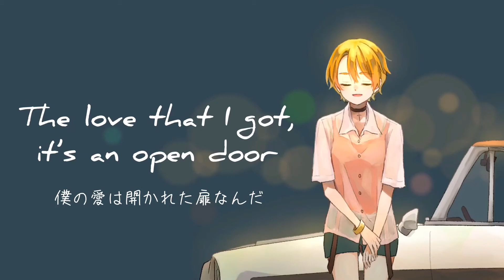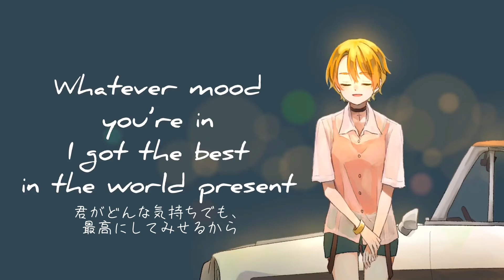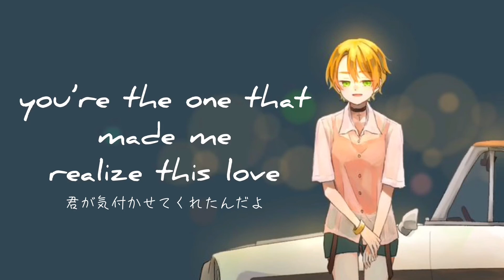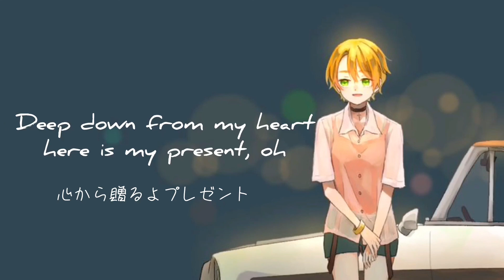【Cover】PRESENT(English ver)-Mrs.GreenApple【和訳あり】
ミセスが永遠に大好きです。

こんにちは、ちとせです。大好きなMrs.GreenAppleさんのPRESENTの英語版をカバーさせていただきました。難しかった………！素敵すぎるイラストを炎に続き、今回も友人のとぎちゃんが描いてくれました。ありがとう………！😭✨ クリスマスイブの投稿です。皆様にすこしでも感謝の気持ちをPRESENTできますように！🎁 今回も例の如くスマホでの録音、mix、動画制作です。

Thanks for your watching! Hello, I'm Chitose! I sang one of the songs of Mrs.Green Apple! Their songs are always difficult to song lol 😂 but THAT is the charm of them, isn't that?😆💕 btw one of omy best friends, Togi, drawed the pics for this video~! Thanks so much! Love you, Togi!🥰 Happy  holiday  for  all of  you  who watching  this video!

(※ In  this video, I recorded my voice with my iPhone and mixing was done with GarageBand for iOS.)

【Credit】(敬称略)

Cover Mix Movie Japanese sub
ちとせ

Picture  drawing
とぎ